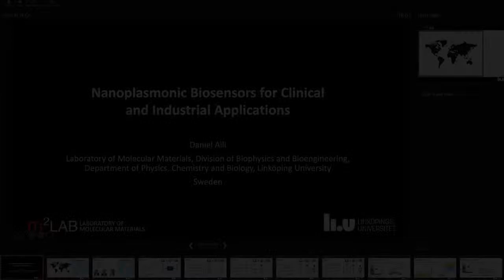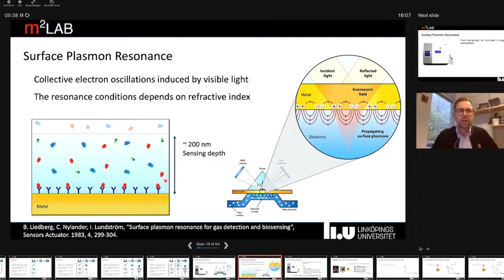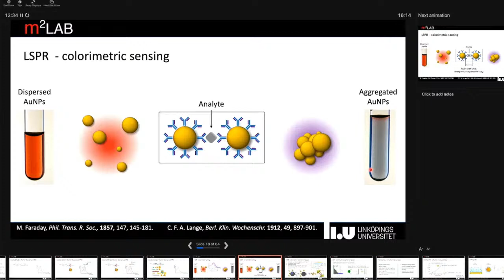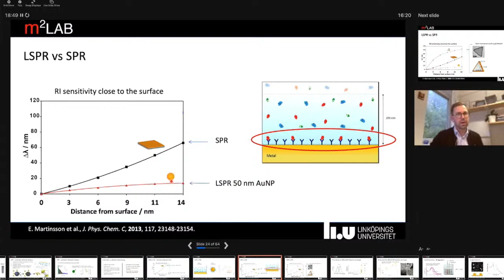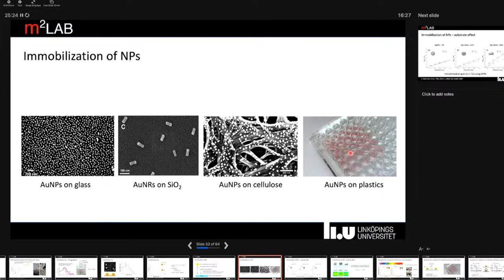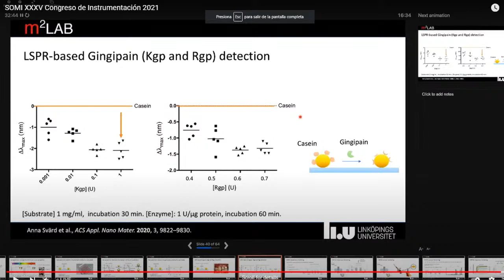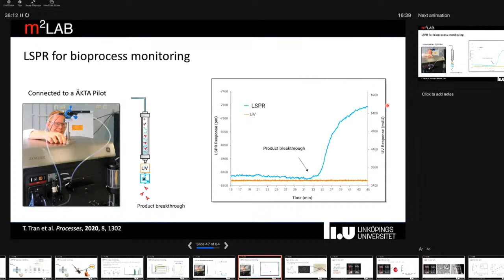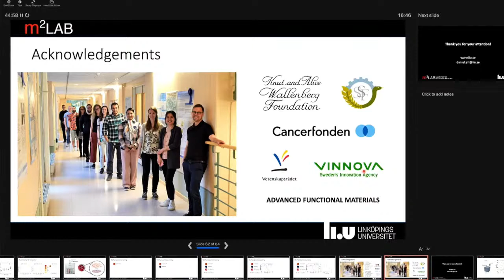Inauguración y Conf. Magistral: Nanoplasmonic biosensors for clinical and industrial applications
Conferencia Magistral:
Nanoplasmonic biosensors for clinical and industrial applications
Dr. Daniel Aili (Prof.)
Laboratory of Molecular Materials
Department of Physics, Chemistry and Biology (IFM)
Linköpings universitet
Suecia

Resumen:
Surface plasmon resonance (SPR) based biosensors have pioneered and revolutionized
biomolecular interaction analysis and are widely used for both fundamental and applied
research as well as drug discovery. Continuous improvements in both sensor surface
chemistry and instrumentation have pushed the detection limits and signal-to-noise ratio to enable routine screening of interactions between ligands and low-molecular weight drugs and other target analytes. Unfortunately, the high sensitivity comes at a cost. Small temperature fluctuations or variations in the sample matrix can drastically influence data quality. Pure and well-defined samples are required, and the equipment tend to be bulky and expensive. Biosensors based on a related optical phenomenon, localized SPR (LSPR), can circumvent these limitations and enable development of sensors for a much wider range of applications. Metal nanoparticles (NPs) can provide sufficient refractive index sensitivity for affinity-based detection of biomolecular analytes in complex sample matrices but can also allow for activity monitoring of hydrolytic enzymes. In addition, NPs can be combined with a wide range of
different substrates and transducer technologies. In this talk I will discuss our ambitions to both improve the performance of LSPR-based biosensors and strategies to develop sensors that can be used in the clinic and in industrial production of biopharmaceuticals for diagnostics and monitoring of product-related parameters, respectively.

Linköping University
Sweden